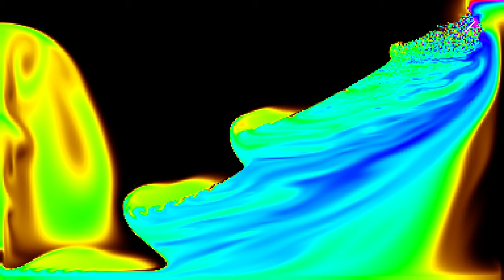【2019】Best Pictures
BGM
H/MIX GALLERY
DOVA-SYNDROME
MusMus
甘茶の音楽工房
OtoLogic
G-Sound
NCS
The-Fat-Rat